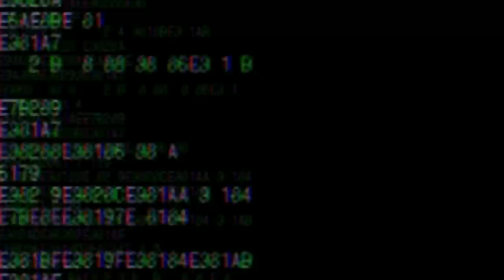Lovefool - Perfume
Remixed by Moonbug.